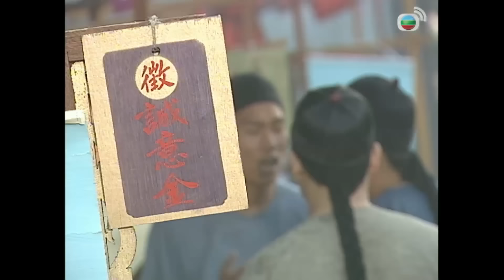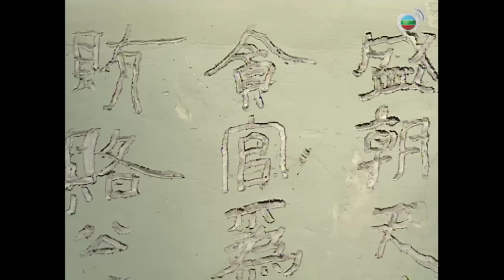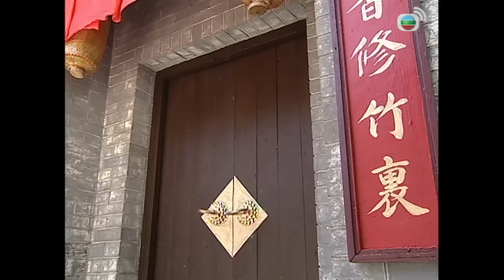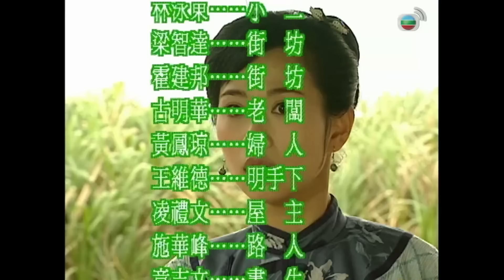Phim TVB Số Phận Bị Lãng Quên (Doomed to Oblivion) 22/30 | Vương Hỷ, Lê Tư | 2002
Phim TVB Số Phận Bị Lãng Quên
Diễn viên: Lâm Phong | Diệp Tuyền | Lý Thể Hoa | Trần Quốc Bang | Cao Hùng | La Mẫn Trang | Trương Triệu Huy | Tăng Vĩ Quyền | Viên Thái Vân | Quách Chính Hồng | Kênh TVB tiếng Việt

✨Nội dung phim: Theo lời trăng trối của sư phụ, Kim Thế Di đến trung nguyên tìm Lã Tứ Nương của phái Mang Sơn để hóa giải ma công trong người. Trên đường đi Di lần lượt làm quen với Thắng Nam và Chi Hoa. Nhờ Hoa dẫn đường, Di tìm được Tứ Nương. Trớ trêu thay, không những ma công trong người không được hóa giải mà Di còn trở thành đối tượng bị truy sát của phái Mang Sơn. Để giúp Di, cả Hoa và Nam đều không quản ngại nguy hiểm. Nhưng Di đã sớm xiêu lòng trước Hoa. Biết được điều này, Nam tìm mọi cách dụ Di cùng mình ra đảo hoang để luyện bí kíp võ công. Những ngày trên đảo dù rất ngắn ngủi, nhưng Nam thực sự rất hạnh phúc. Tuy nhiên, cô cũng dần hiểu ra Di không thể nào quên được Hoa. Vì vậy, Nam quyết định đưa Di trở về trung nguyên. Ngay khi trở về, thân phận thật sự của Nam cũng dần hé lộ khiến Di cho rằng mọi rắc rối mà anh gặp phải trước giờ đều do Nam sắp đặt. Di rất hận Nam, nhưng anh không thể ngờ tất cả đều là âm mưu của một kẻ giấu mặt, còn Nam chỉ là nạn nhân...